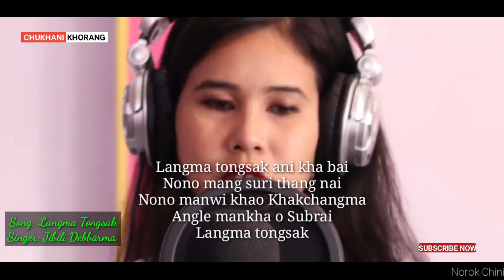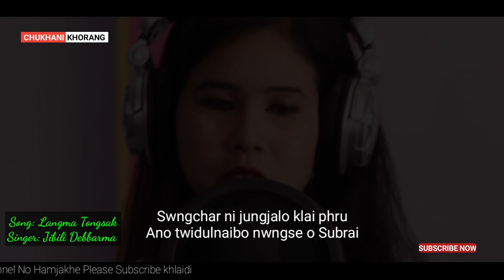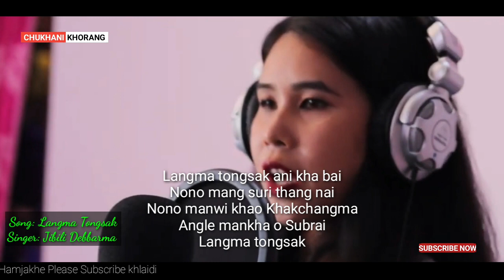Nono Mang Suri Thangnai With Lyrics || Official Gospel Song || CHUKHANI KHORANG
Langma Tongsak Ani Kha Bai || Official Gospel Song || CHUKHANI KHORANG

❌ReUpload Strictly Prohibited 🚫🚫🚫

Chukhani_Khorang YouTube
channel no teibo kwtal kwtal
video nugwi mannani bagwi
ganani bell icon no bo click
khlai di. Hambai.